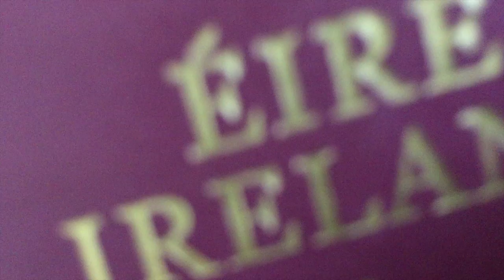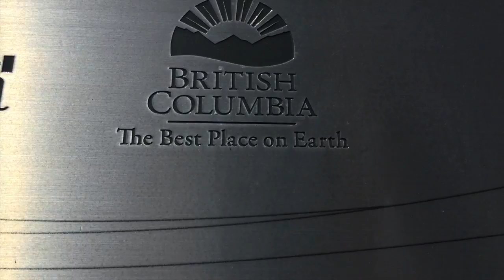Whistler, British Columbia 2015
A video from ten days spent in Whistler and Vancouver in the beautiful British Columbia. All shot on an iPhone 6 and a GoPro Hero, and edited on iMovie.
Soundtrack is Eventually by Tame Impala.